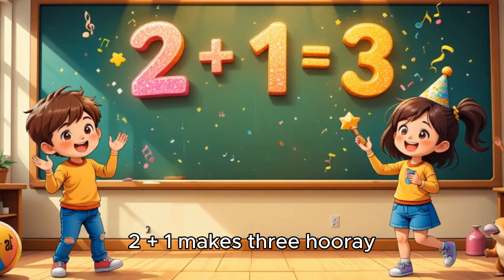Counting Fun Add and Play Song! 🎶🔢✨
🌟 "Let’s Count and Add!" – A Musical Math Adventure for Tiny Learners! 🌟

🎵 Catchy, Interactive, & Irresistibly Fun!
Jump into a world where numbers dance, sums sparkle, and learning feels like a game! Bursting with upbeat rhythms, playful repetition, and joyful imagery, this song turns early math into a sing-along celebration for toddlers and preschoolers.

🌈 Song Highlights & Learning Magic:
1️⃣ Bouncy Intro That Gets Everyone Moving!
🎶 "One, two, let’s have fun! Add the numbers one by one! Clap your hands and sing along, Come and join our counting song!" 🎶
Instantly hooks little listeners with call-and-response energy—perfect for clapping, stomping, or bouncing!

2️⃣ Verse-by-Verse Number Adventures!
Each verse pairs simple addition (1+1, 2+1, etc.) with kid-friendly themes that ignite imaginations:

"Two little apples, red and bright!" → Visualize counting juicy fruit.

"Three bright balloons float in the air!" → Pretend to reach for the sky!

"Five playful kittens run and play!" → Act out pounces and giggles.

"Ten bright crayons in a box lie!" → Inspire creativity and color recognition!

3️⃣ Addictive Chorus for Math Confidence!
🎶 "Count, count, one, two, three! Add them up, it’s easy, see! One more number, here we go, Watch our little sums grow!" 🎶
A repetitive, empowering mantra that builds memory and makes kids shout, "I did it!"

4️⃣ Growing Excitement to TEN!
The song climbs from 1 to 10 with escalating joy—cupcakes, twinkling stars, singing birds, and blooming flowers keep little minds hooked all the way to the grand finale!

🎯 Educational Superpowers:
✅ Early STEM Skills: Introduces addition as a story (not a chore!) with relatable examples.
✅ Language Development: Rhymes like "neat/beat" and "see/tree" boost phonemic awareness.
✅ Motor Skills: Clapping, finger-counting, and pretend play (reaching for balloons, watering flowers) build coordination.
✅ Social-Emotional Growth: Lyrics celebrate teamwork ("Seven happy friends join the song!") and perseverance ("Keep on adding, my dear!").

✨ Perfect For:
Preschool Classrooms: Transform circle time into a math dance party!

Car Rides: Swap screen time for "Let’s spot TEN red cars!" challenges.

Bedtime Wind-Downs: A slower, lullaby version for cozy counting cuddles.

💡 Why Parents & Teachers LOVE It:
❤️ "Finally—a song that makes my toddler ASK to practice numbers!"
❤️ Secret Learning: Kids master counting, sequencing, and basic addition without realizing they’re "learning."
❤️ Adaptable Play: Add props (toy apples, real crayons) or DIY crafts (paper cupcakes) to extend the fun!

Why This Works:

Lyrics Front & Center: Direct quotes show the song’s rhythm and charm.

Actionable Learning: Shows parents/teachers HOW to extend the song into play.

Emotional Beats: Focuses on pride, joy, and togetherness.

(🎵 Intro 🎵)
🎶 One, two, let’s have fun!
Add the numbers one by one!
Clap your hands and sing along,
Come and join our counting song! 🎶
(Verse 1)
One plus one makes two, it's true,
A little sum for me and you!
Two little apples, red and bright,
Counting them feels just right!
(Verse 2)
Two plus one makes three, hooray,
Count with us and sing away!
Three bright balloons float in the air,
Joyful numbers everywhere!
✨ (🎶 New Chorus 🎶) ✨
🎶 Count, count, one, two, three,
Add them up, it's easy, see!
One more number, here we go,
Watch our little sums grow! 🎶
(Verse 3)
Three plus one makes four, so neat,
Clap your hands to the happy beat!
Four little birds sing in a tree,
Their song as sweet as can be!
(Verse 4)
Four plus one makes five, you see,
Adding numbers is fun for you and me!
Five playful kittens run and play,
Chasing dreams throughout the day!
✨ (🎶 Chorus) 🎶
(Verse 5)
Five plus one makes six, that's right,
Learning sums from morning to night!
Six shiny stars twinkle up high,
Lighting up our friendly sky!
(Verse 6)
Six plus one makes seven, so fine,
Let's count our numbers and have a good time!
Seven happy friends join the song,
Learning together all day long!
✨ (🎶 Chorus) 🎶
(Verse 7)
Seven plus one makes eight, let's cheer,
Adding numbers brings us near!
Eight sweet cupcakes lined in a row,
A tasty treat as we grow!
(Verse 8)
Eight plus one makes nine, it's clear,
Counting is fun when you are here!
Nine bright flowers bloom in a row,
In our happy garden, watch them grow!
(Verse 9)
Nine plus one makes ten, the end is near,
But keep on adding, my dear!
Ten bright crayons in a box lie,
Coloring dreams that never die!